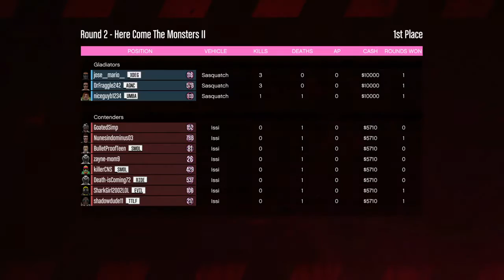GTA5 online Arena Wars Can Be Fun Without $